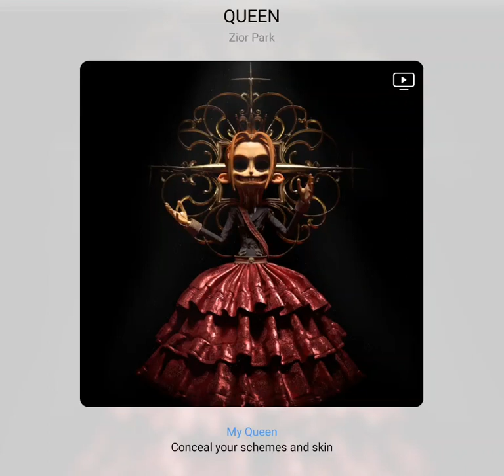Zior Park - QUEEN